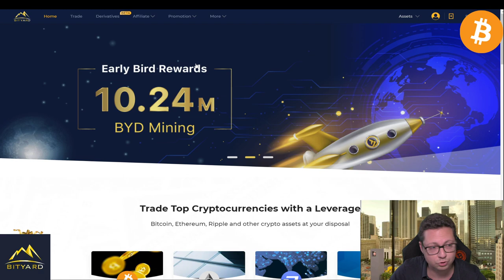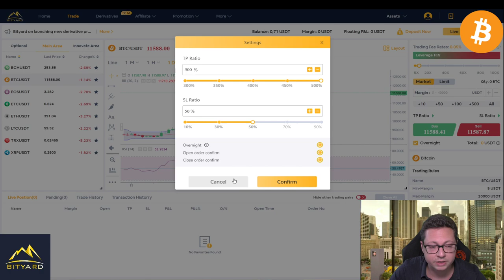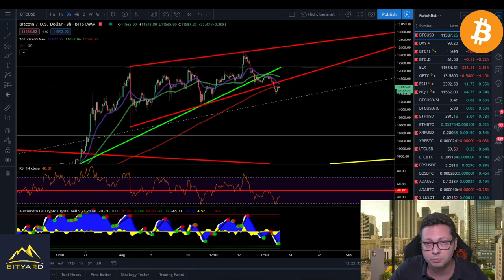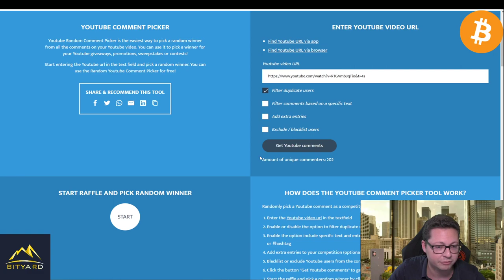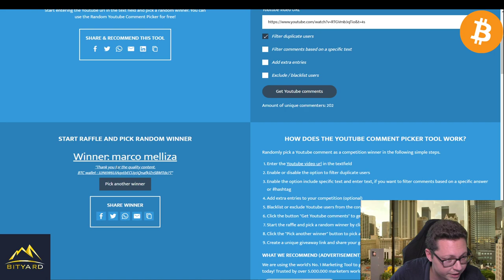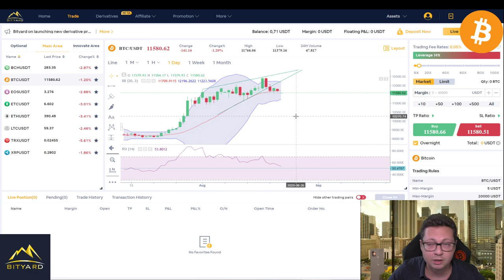Bitcoin PRICE UPDATE - Bityard LIVE Trading - Weekly 10$ BTC Giveaway WINNER SELECTION💰🔥